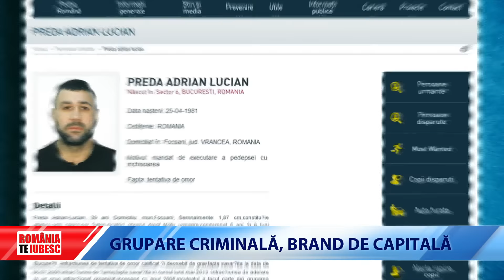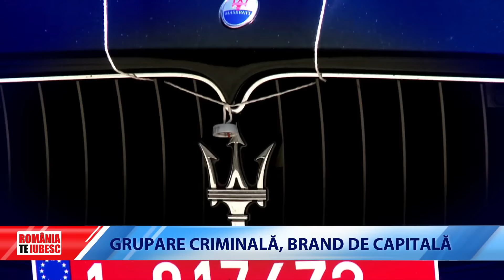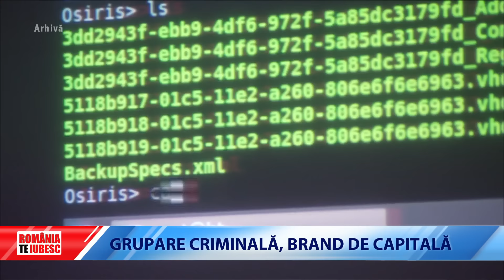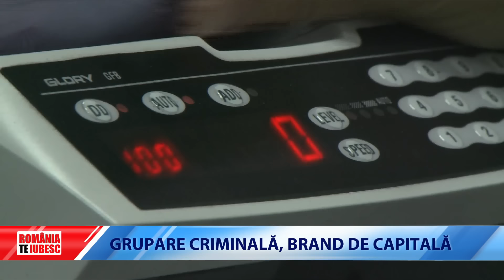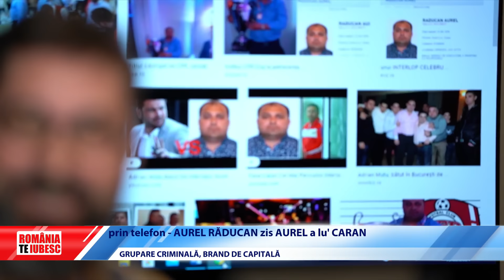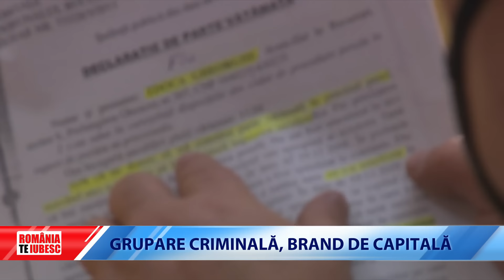ROMÂNIA, TE IUBESC! 2021: GRUPARE CRIMINALĂ, BRAND DE CAPITALĂ